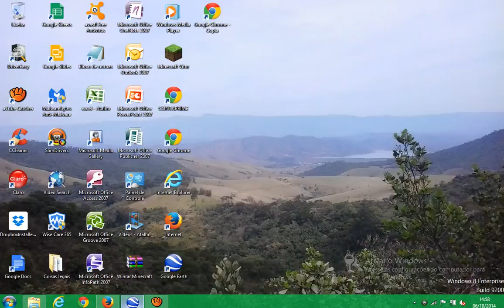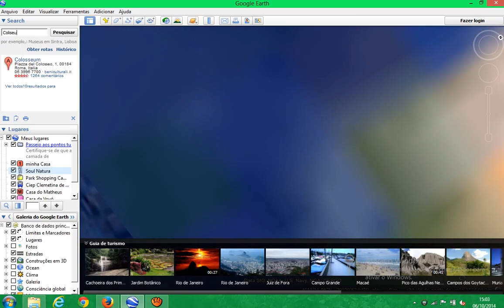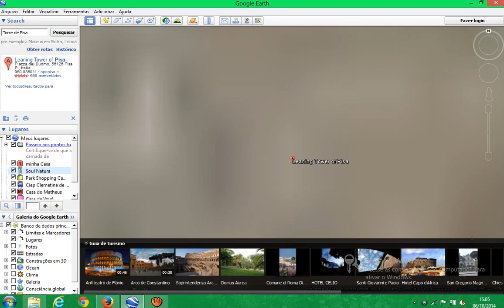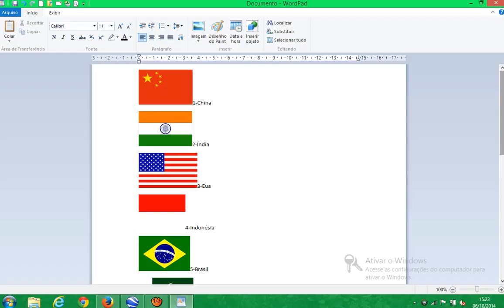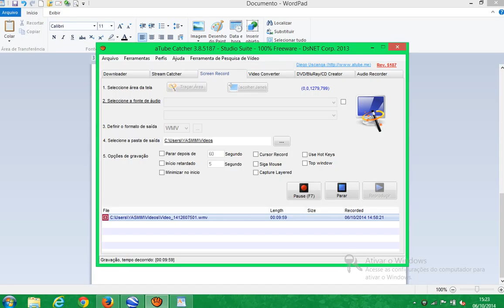Geografia De Mapas 1-temporada 3 episódio